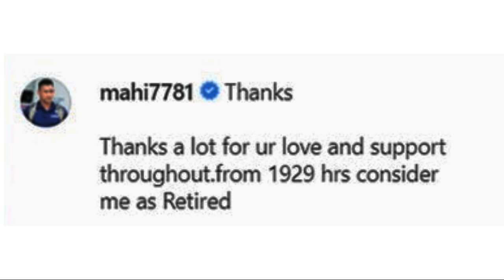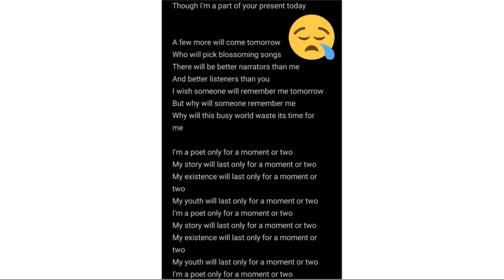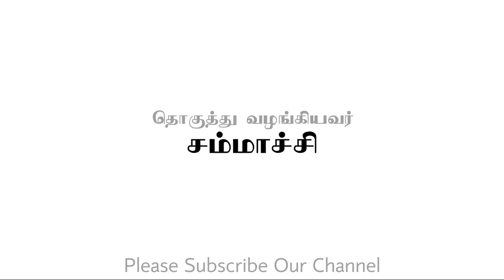தோனி ஒய்வு - 19:29 - பின்னால் உள்ள ரகசியம் || Mitha Screen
Watch below videos You may like them

MS Dhoni retires from international cricket after 535 matches for India. "Consider Me Retired": MS Dhoni Announces End Of An Era